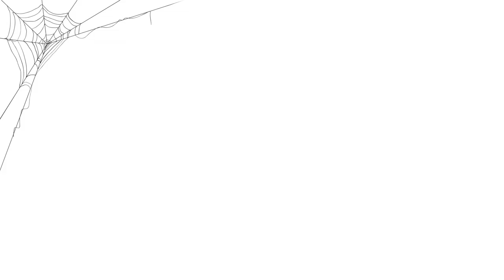Halloween Flying Witch with LEGO® We Do 2.0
Happy Halloween!

For this project we used the LEGO® Education WeDo 2.0 Core Set. This is not a LEGO® designed project but a fun model we came up with at Yellow Brick Lab.

The WeDo 2.0 projects are developed with the National Curriculum requirements for science at Key Stage 2 in mind.
It is based upon the latest science curriculum and was created to enhance pupils’ curiosity and science and computing skills. Using tablet computers we provide children access to an easy-to-use programming environment that follows the WeDo 2.0 Curriculum Pack covering themes such as life, physical, earth, space sciences as well as engineering.